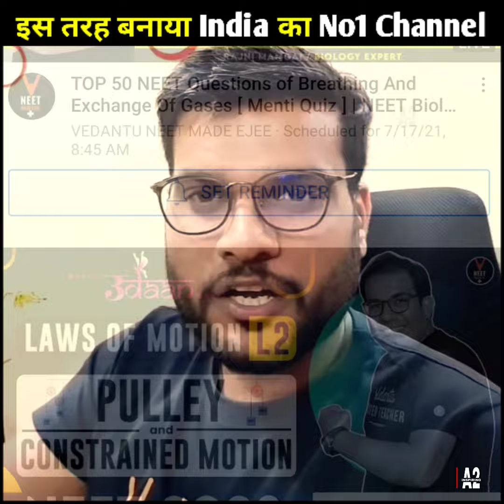मैंने इस तरह से India का No1 Channel बनाया?😱 जो हर YouTuber को देखनी चाहिए 🔥 A2Motivation 🔥 A2 Sir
This is fan page of Arvind Arora Sir...

Official Link of A2 Motivation ( Arvind Arora ) -